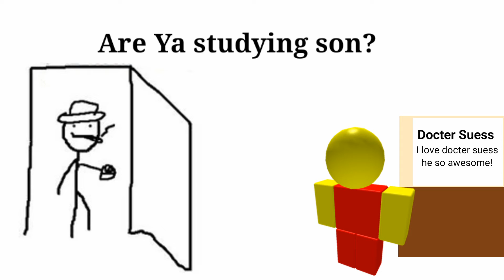Are ya studying son?